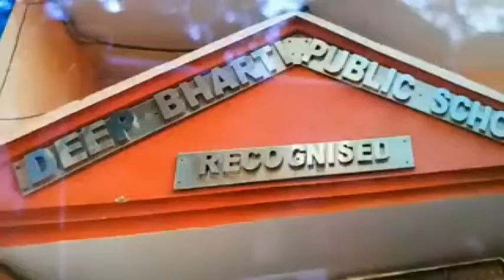Student dies after drinking from classmate's water bottle in Delhi school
A Class 5 student of a private school in Delhi died on Wednesday after she drank from a classmate's water bottle, which is suspected to have contained an "acid-like substance", police said.